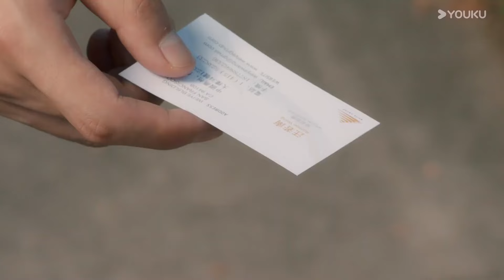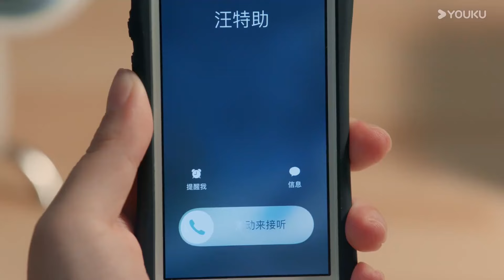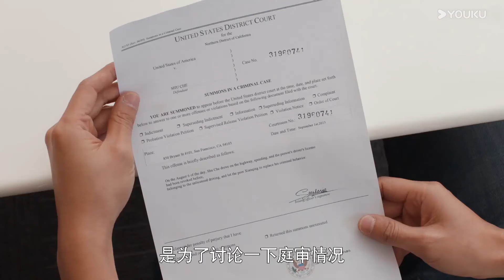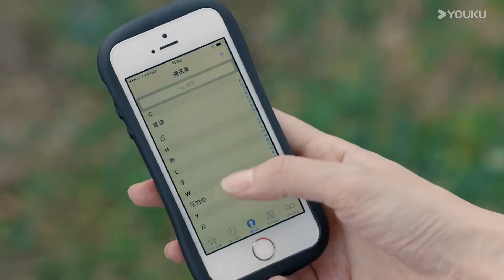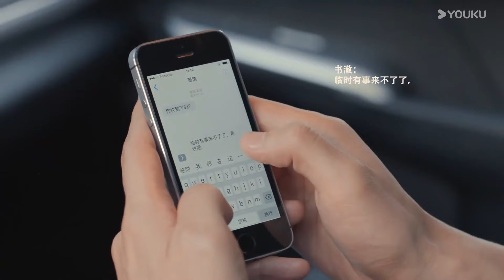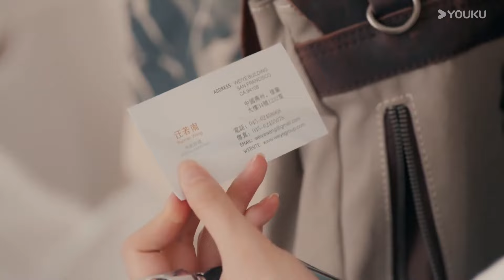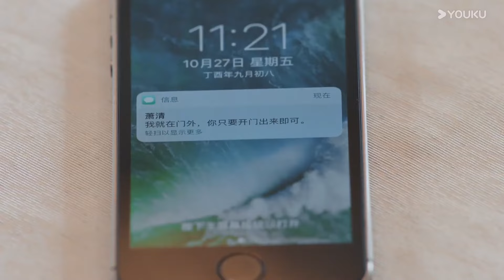念念不忘 第4集 | 唐嫣罗晋留学虐恋面临正义抉择